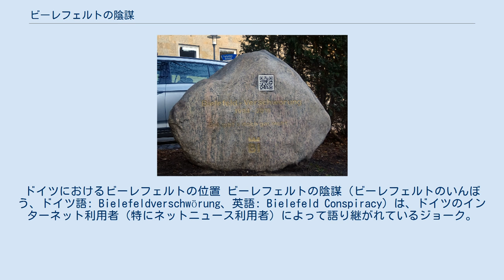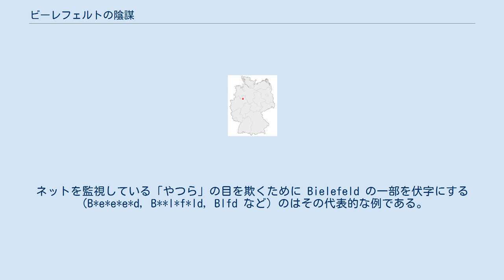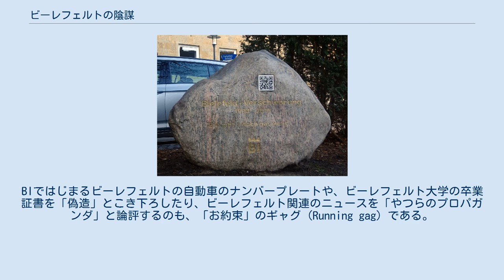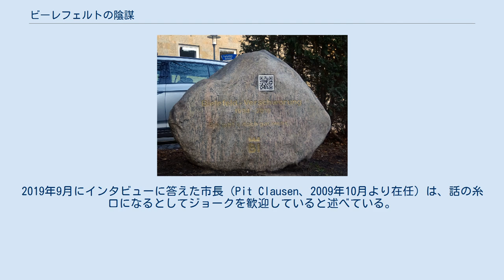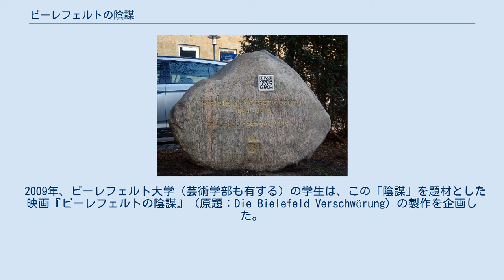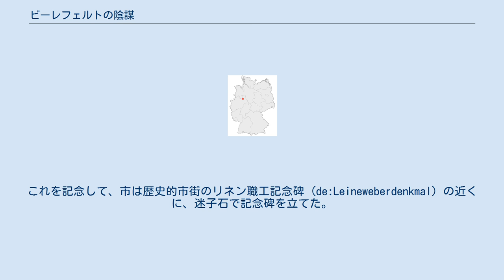ビーレフェルトの陰謀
ドイツにおけるビーレフェルトの位置 ビーレフェルトの陰謀（ビーレフェルトのいんぼう、ドイツ語: Bielefeldverschwörung、英語: Bielefeld Conspiracy）は、ドイツのインターネット利用者（特にネットニュース利用者）によって語り継がれているジョーク。
ビーレフェルトは、ドイツのノルトライン＝ヴェストファーレン州に実在する人口33万人の都市である。
ジョークの骨子は、「ビーレフェルトという都市は実在しない」ということ、「ビーレフェルトの存在を信じさせようとする巨大な陰謀がある」という点にある。
1994年にはじめて登場したこの「陰謀論」は、単なる嘘や都市伝説というよりも一種の風刺であり、サイバーカルチャーとして定着している。
 「実在しない」ビーレフェルト市 ※以下は、ジョークとして語られる「陰謀」のプロットである。
 ビーレフェルトという都市は実在しない。
「やつら」（ドイツ語ではSIE、英語ではTHEY, THEM）は当局と手を結び、「ビーレフェルト」なる架空の都市があたかも実在するかのようなプロパガンダを行っているのである。
 試しに、相手に3つの質問をしてみよう。
 あなたは、ビーレフェルトから来た人を知っていますか？ あなたは、ビーレフェルトに行ったことがありますか？ あなたは、ビーレフェルトに行ったという人を知っていますか？ ほとんどの人は、3つの質問すべてに「いいえ」と答えるはずだ。
もしも1つでも「はい」と答えた人物がいたら、その人物（あるいはその知人）は「やつら」の陰謀に加わっているのである。
 「陰謀論の信奉者」は、ビーレフェルトをネタとして、それにふさわしい振る舞いをする。
ネットを監視している「やつら」の目を欺くために Bielefeld の一部を伏字にする（B*e*e*e*d, B**l*f*ld, Blfd など）のはその代表的な例である。
BIではじまるビーレフェルトの自動車のナンバープレートや、ビーレフェルト大学の卒業証書を「偽造」とこき下ろしたり、ビーレフェルト関連のニュースを「やつらのプロパガンダ」と論評するのも、「お約束」のギャグ (Running gag) である。
 1994年5月16日、キール大学でコンピュータ科学を専攻する学生であったアヒム・ヘルト（Achim Held）が、ニュースグループ de.talk.bizarre にこの「陰謀論」を投稿したのが、ことのはじまりである。
「ビーレフェルトの陰謀」はドイツ語圏のインターネットコミュニティに広がり、現在も人気は衰えていない。
 「陰謀」10周年を記念するZDFの番組取材を受けたヘルトは、この「神話」のはじまりがほんのジョークとして投稿されたものだと答えている。
ヘルトによると、学生パーティーでニューエイジ雑誌の愛読者と話をしたことがきっかけで、このネタが生まれたのだという。
『毎日新聞』のドイツ特派員が2012年8月にヘルトに取材したところでは、パーティーでビーレフェルト出身の学生と知り合った際、自身が「そんな町、ないでしょ？」とからかった話を投稿したのだという。
 このジョークがインターネット上でなぜここまでの人気を得たのかについては、互いに矛盾する諸説がある。
ニュースグループの管理者と、ビーレフェルトを地盤とする掲示板 Z-Netz ユーザーとの間で文字コードのエンコードをめぐってフレーミングがあったことが、このジョークの拡大に影響したのだともいう。
次節（流行の要因）に掲げるようなビーレフェルトという都市自体の微妙な存在感もあいまって、ネットユーザーたちによってさまざまなストーリーが追加され、「陰謀論」は発展を見せることになる。
 「ありもしない都市が存在するかのように信じさせる陰謀がいつ始まったのか、なぜ仕組まれたか」についてははっきりしたストーリーは定まっていない。
CIAやモサド、あるいはビーレフェルト大学に宇宙船を偽装させている宇宙人の仕業であろうとされている。
 「宇宙船が偽装した」ビーレフェルト大学。
 「ビーレフェルトの陰謀」の流行を支えたものとして、いくつかの要因が挙げられる。
陰謀論の形を取って「陰謀論」そのものを風刺したジョークであり、陰謀論のばかげた論理を笑いものにしている点は要因の一つに挙げられる。
 題材となったビーレフェルト市の「大都市なのにぱっとしない」微妙な存在感も、人気の要素である。
ビーレフェ...